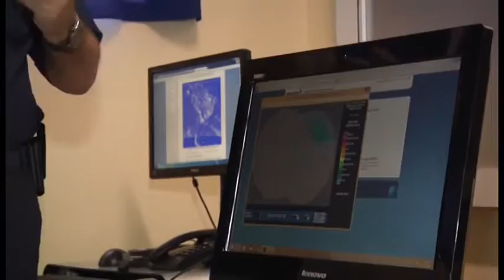Câmara nas ruas : Operação Verão Campinas 15/01/2016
Tv Câmara Campinas conversa com o diretor da Defesa Civil da cidade, Sidnei Furtado que explicou como é o trabalho das equipes do órgão durante a operação verão,
Nessa operação a Defesa Civil já diminuiu de 70 para 30 áreas de riscos em 18 setores da cidade, e mantém o objetivo que é preservar vidas e reduzir danos humanos, materiais e ambientais